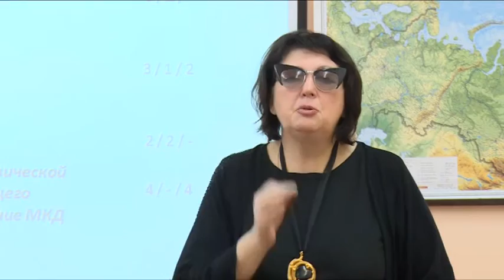«Город учит город»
Наладить контакт между управляющими компаниями и председателями многоквартирных домов призван областной образовательный проект «Город учит город». В Щёлковском районе уже прошли первые занятия. В теории и на практике участники получают знания в управлении и эксплуатации жилых домов. Наша съемочная группа побывала на занятии, которое провела  заместитель руководителя Администрации по ЖКХ Наталья Черная